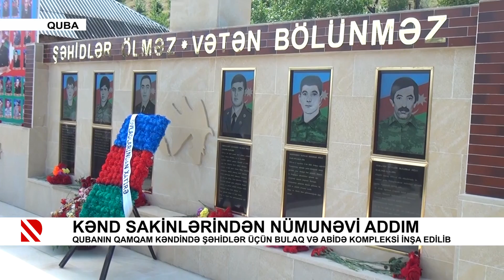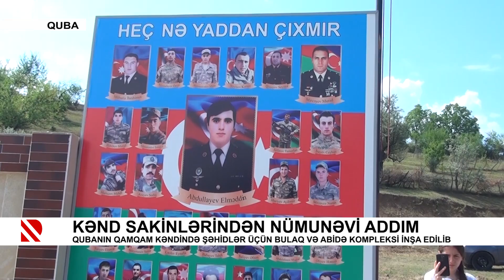QUBA SAKİNLƏRİ ŞƏHİDLƏRİNİN XATİRƏSİNİ ƏBƏDİLƏŞDİRDİ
Qamqam kəndində şəhidlər üçün bulaq və abidə kompleksi inşa edilib